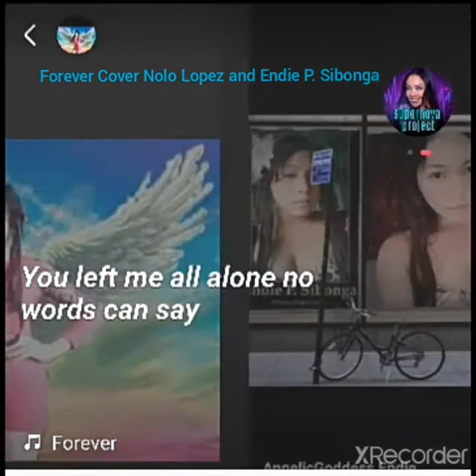Forever Cover Nolo Lopez and Endie P. Sibonga